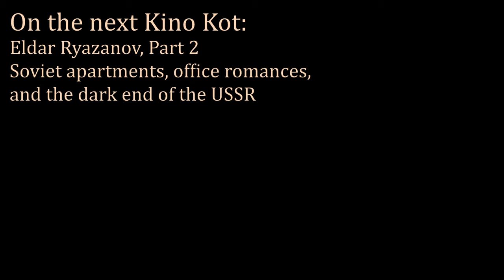Sad Comedies of Eldar Ryazanov Part 1 (Kino Primer 16A)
In this video we’ll learn about the life and works of Soviet film director Eldar Ryazanov. Beginning his career as a Stalin-era documentarian, Ryazanov met Khrushchev Thaw with success in the musical comedy genre. As waves of neorealism reached the USSR, Ryazanov moved away from situational comedies and concentrated on social dramas, basing them around unique Soviet realias. As the country reached a period of uncertainty in the 1980s, Ryazanov reflected its zeitgeist through themes of despair and pessimism.

This video is part one of a two-part episode; the topic will be continued in the next video.

Table of contents:
0:00 Intro
0:44 Youth of Eldar Ryazanov
2:07 Documentary Work

2:39 1955 Spring Voices (Happy Youth) / Весенние голоса (Счастливая юность)
3:18 1956 Carnival Night / Карнавальная ночь
4:22 1958 The Girl Without an Address / Девушка без адреса
5:25 1961 The Man from Nowhere / Человек ниоткуда
7:00 1961 How Robinson Was Created / Как создавался Робинзон
7:47 1962 The Hussar Ballad / Гусарская баллада

9:29 1965 Give Me a Book of Complaints / Дайте жалобную книгу
11:05 1966 Watch Out for the Car (Beware of the Car) / Берегись автомобиля
12:35 1968 Zigzag of Fortune / Зигзаг удачи
14:03 The failure of Cyrano de Bergerac
14:29 1972 Old Men Robbers (Grandads-Robbers) / Старики-разбойники
15:40 Outro

Documentary films featured:
1951 The October Road / Дорога имени Октября
1951 World Chess Championship / На первенство мира по шахматам
1953 Your Books / Твои книжки
1953 Not Far From Krasnodar / Недалеко от Краснодара
1956 In the Far Eastern Seas / В дальневосточных морях
1954 The Island of Sakhalin / Остров Сахалин